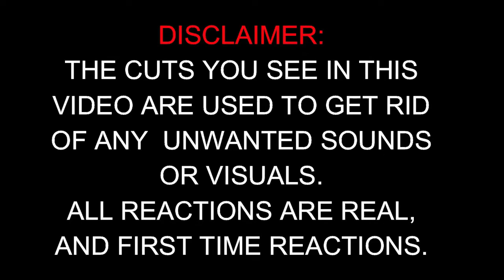The Boys HIDE AND SEEK in $5,000,000 MANSION - Reaction